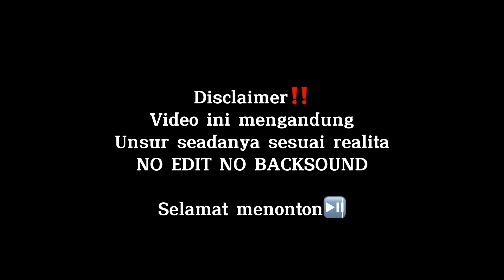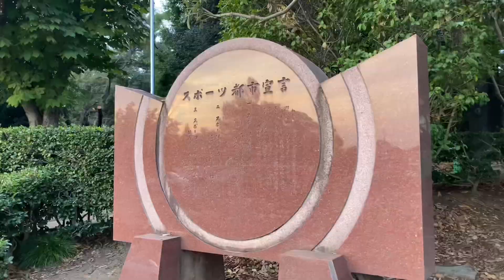KECEWA NONTON KEMBANG API GA SESUAI EKSPEKTASI‼️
Oizumi fireworks atau festival kembang api di jepang biasanya di adain setiap tahun sekali di musim panas